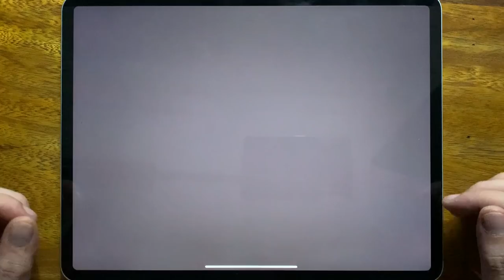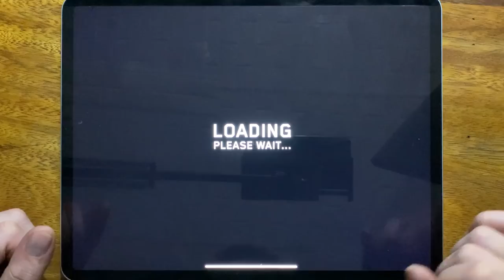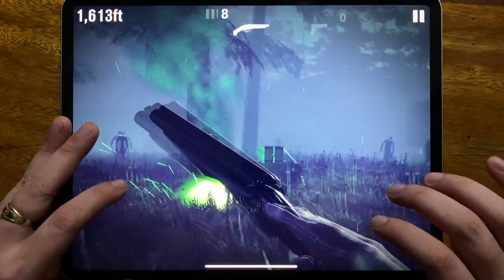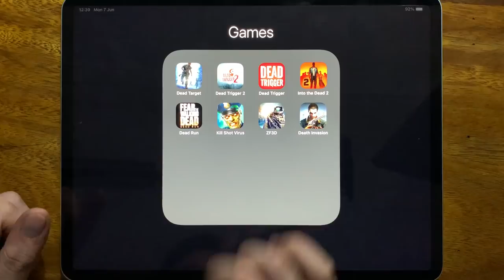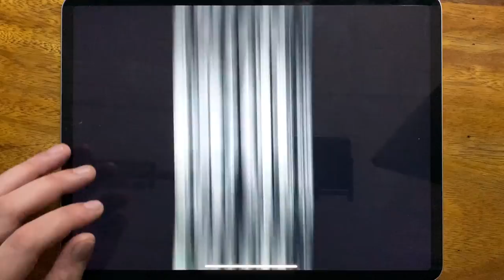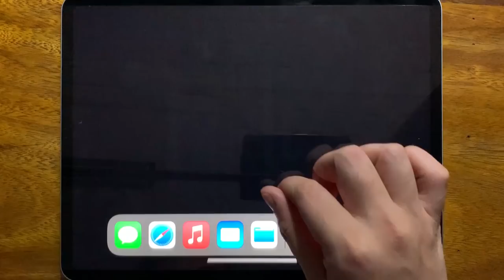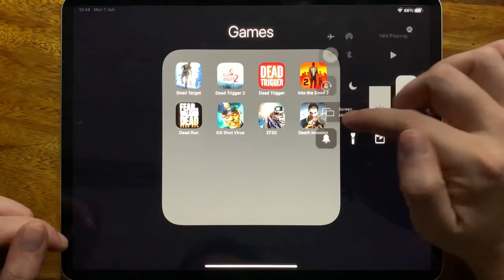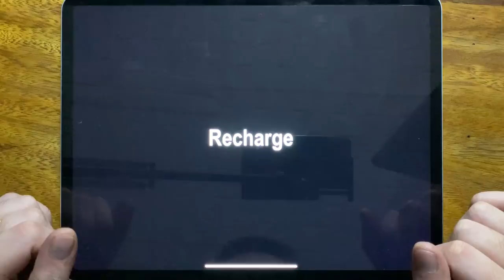Dead Target, Dead Trigger 2, Dead Trigger, Into the Dead 2, Dead Run, Kill Shot Virus, ZF3D....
Dead Target, Dead Trigger 2, Dead Trigger, Into the Dead 2, Dead Run, Kill Shot Virus, ZF3D, Death Invasion